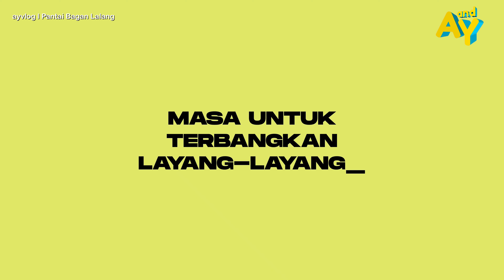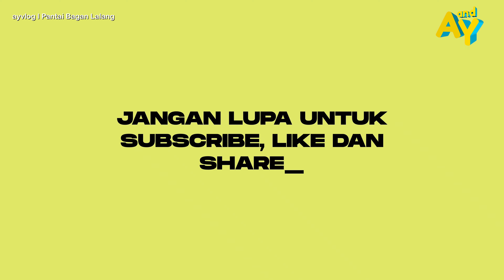Melayang ke baganlalang |@GoPro @DJI | vlog 18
atau boleh terus email kepada kami di